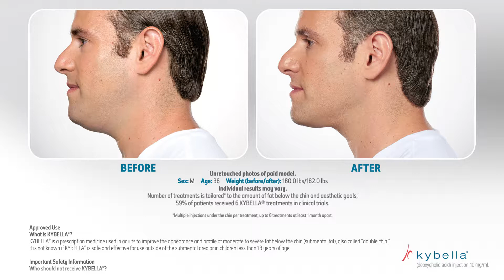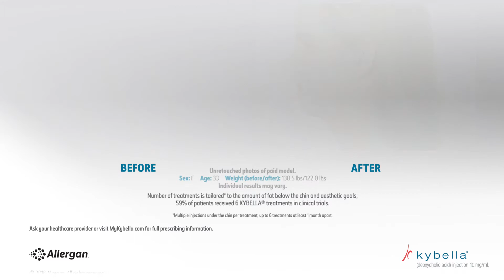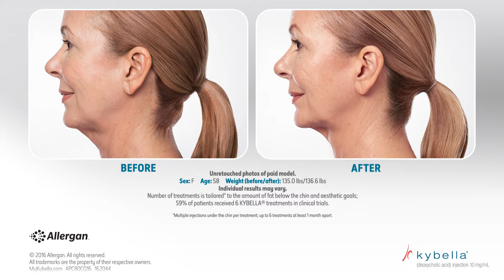Chin Fat Gone in One Day!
See how Kybella permanently removes chin fat easily in one or two treatments without surgery